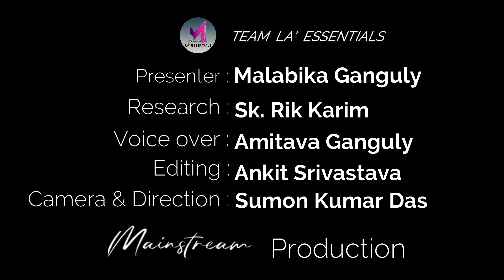প্রতিদিনের ত্বকের যত্ন কিভাবে করবেন II How to do daily skin care II Episode - 08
BASIC TRAINING ON BEAUTY, HEALTH, COSMETICS & FASHION .
ALSO, LEARN THE TREATMENT OF SKIN & HAIR, AS WELL AS LEARN MAKE UP.
GET CELEBRITY CONSULTATION FOR BODY, HEALTH & BEAUTY.
IMPORTANT TIPS ABOUT HEALTH CARE & BODY MAINTENANCE